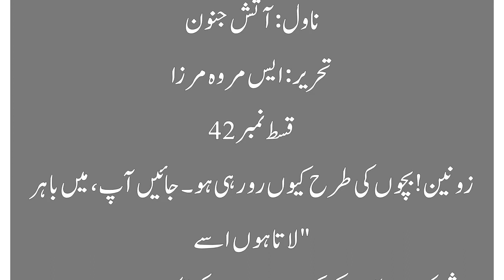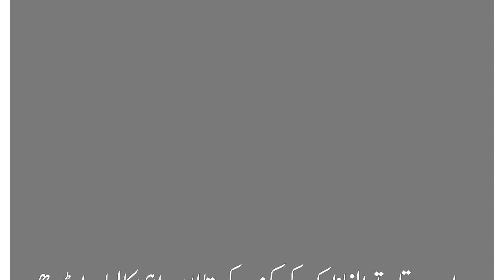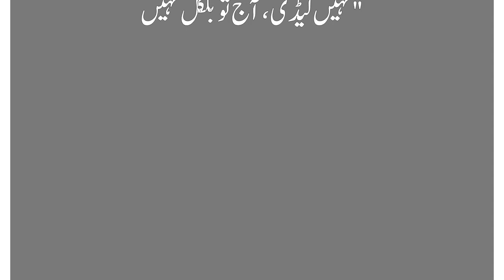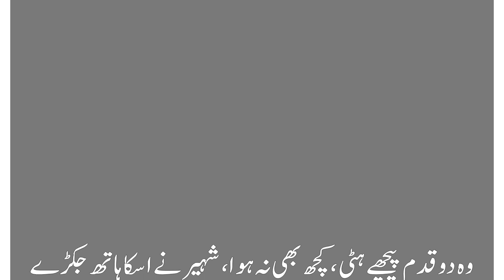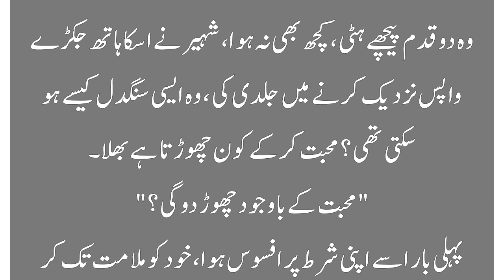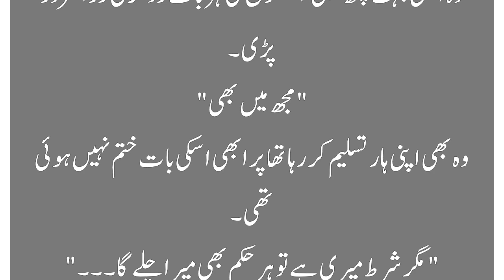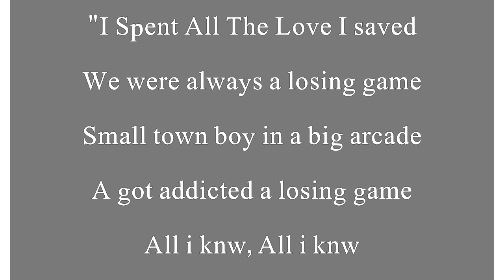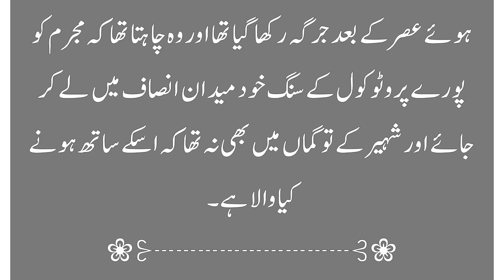Shaheer Varesha🖤|Zoni Masharib🌹| Zarar Ashnal❤|Vali Vanzezay|Atish E Janoon by S Merwa Mirza 42epi.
Atish E Janoon Episode 42th 🔥⚘😘❤ | S Merwa Mirza Novels
This Video Is Created By S Merwa Mirza Novels
Software
Movavi Video Editor
Thanks